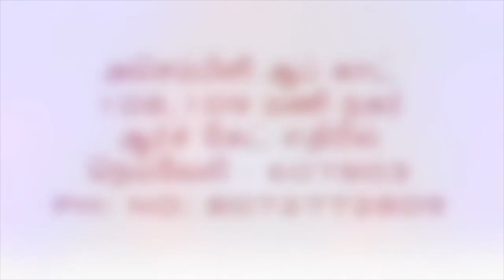வார்த்தையின்படி தீர்ப்பளியுங்கள் பார்வையின்படியல்ல I Tamil christian message,tamil bible study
I தெசலோனிக்கேயர் 5:21
எல்லாவற்றையும் சோதித்துப்பார்த்து, நலமானதைப் பிடித்துக்கொள்ளுங்கள்

SUNDAY LIVE SERVICE TIME ( 1ST )  : 6:00 AM to 8:00 AM
SUNDAY LIVE SERVICE TIME ( 2ND )  : 9:00 AM to 11:00 AM
SUNDAY LIVE SERVICE TIME ( 3RD )  : 6:30 PM to 8:00 PM

BIBLE STUDY LIVE TIME: 6:30 PM ( TUESDAY )

                  NEYVELI .